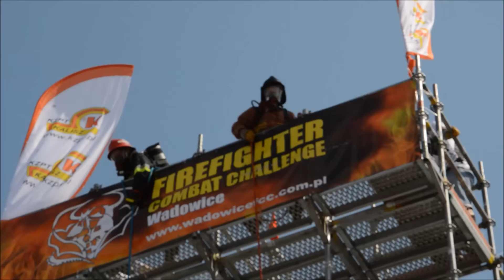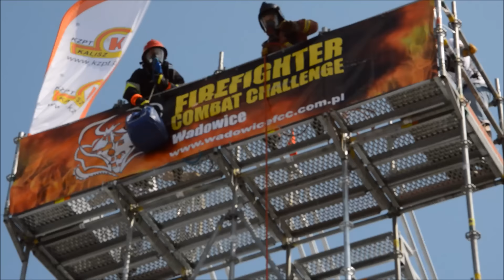Wadowice Firefighter Combat Challenge 2015